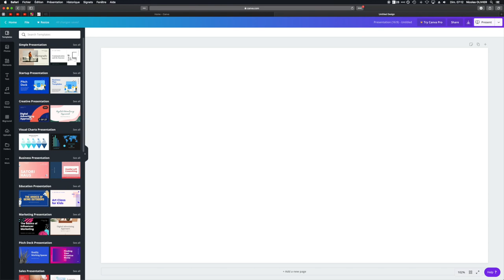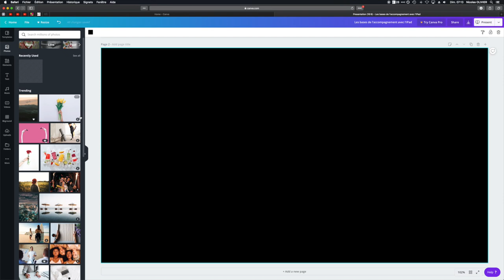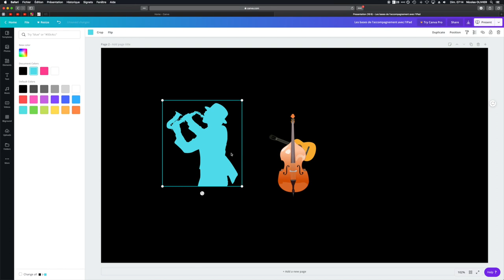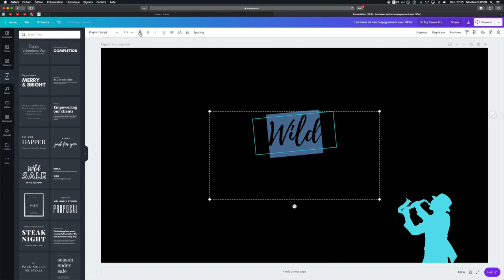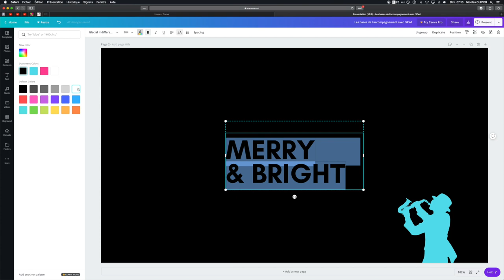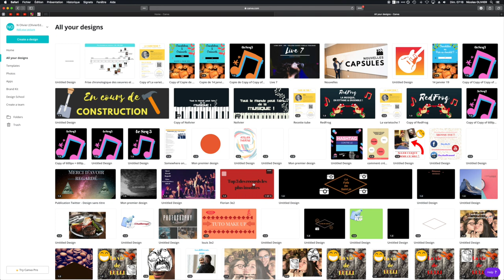Canva - créer de l'infographie rapidement !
MATOS IMAGE

MATOS SON

Réseaux